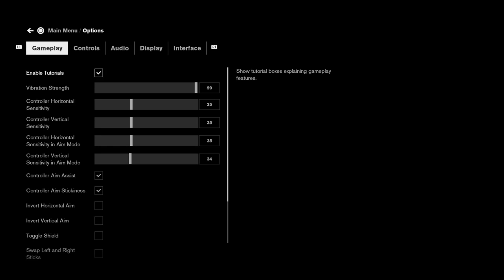Archerpgtips's Live PS4 Broadcast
Control good game like it